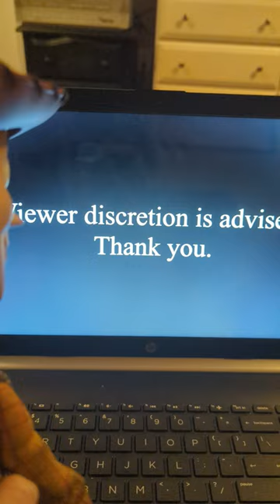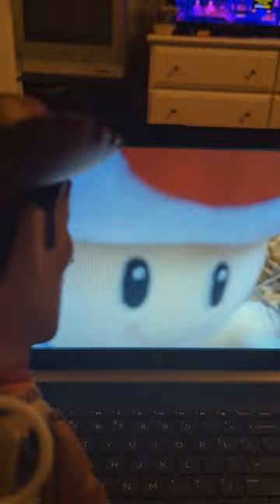woody watches toads mistake 2 SML